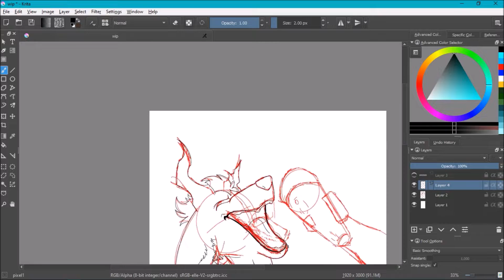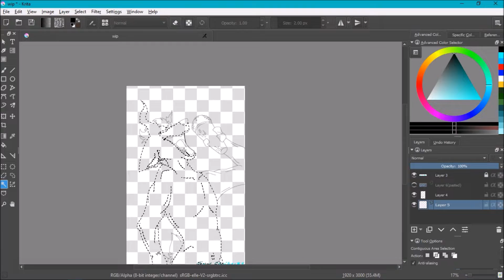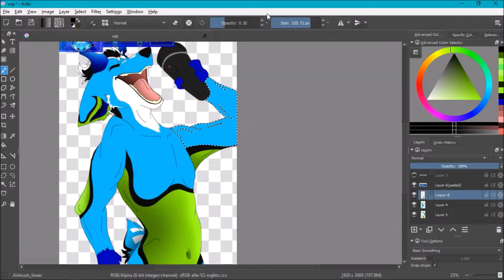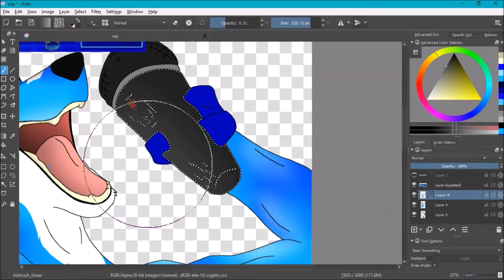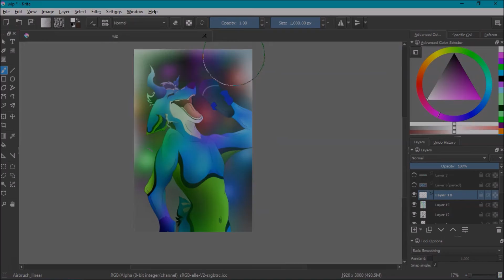Speedpaint ~ Tonchiki Berkster Commission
This oc belongs to Tonchiki Berkster this person is really amazing and really nice thank you for being my first commissioner!! Commissions are still open to people who don't know most expensive is 10 us dollars hope you enjoy!!